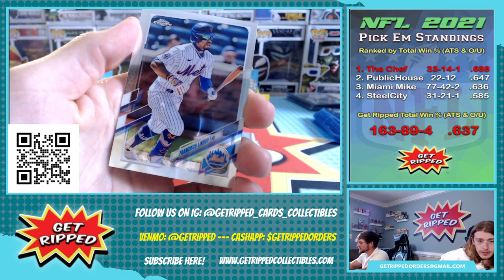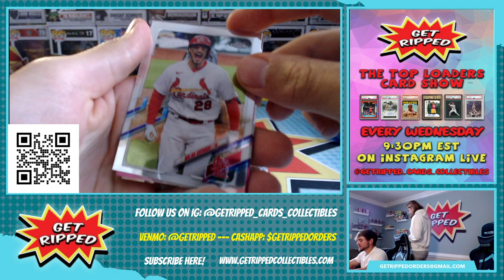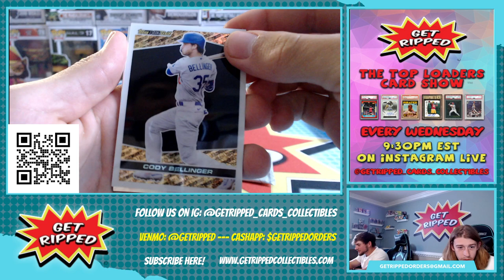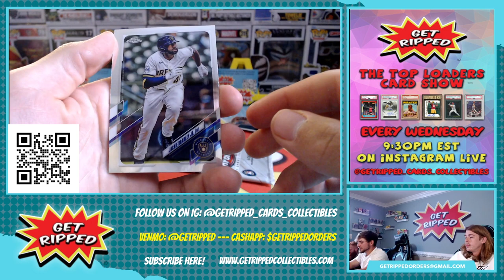2021 Topps Chrome MLB Baseball Hanger Personal Break ROOKIE CARD HUNTING HOUCK BOHM DALBEC PACHE #2